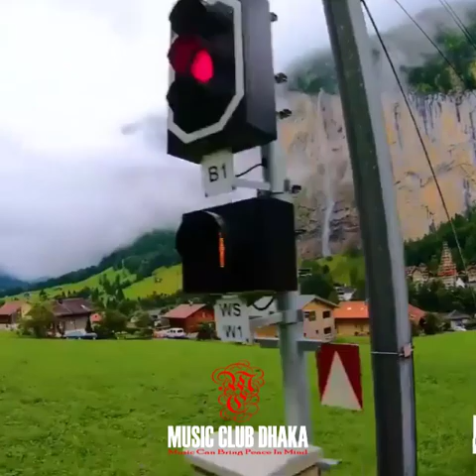Relaxing music video vol 1 | Music Club Dhaka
love songs mashup
new love mashup song 2023,
new love mashup song new arijit singh,
love story song mix new
love song slowed and reverb mashup,
bollywood songs,
mashup songs,
Bollywood mashup,
love mashup,
Bollywood Mashup,
Punjabi Mashup,
hindi mashup,
punjabi mashup,
sad mashup,
breakup mashup,
romantic mashup songs 2019,
the love mashup bollywood songs 2019, valentine day songs hindi,
valentine special songs,
romantic songs,
valentines mashup,
bollywood love mashup 2019,
bollywood romantic hindi song,
romantic mashup songs 2020,
the love mashup bollywood songs 2020,
break up song mashup download,
breakup mashup song,
emotional song mashup.
love song slowed reverb bass boosted,
love song slowed
reverb 8d,
love song slowed reverb
mashup 2023,
best love song mashup 2023,
love songs mashup 2023